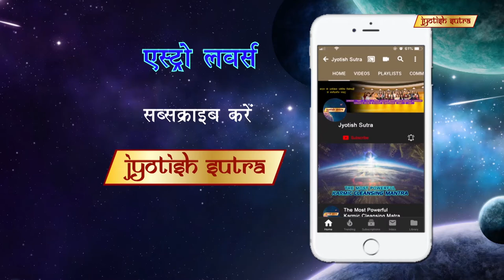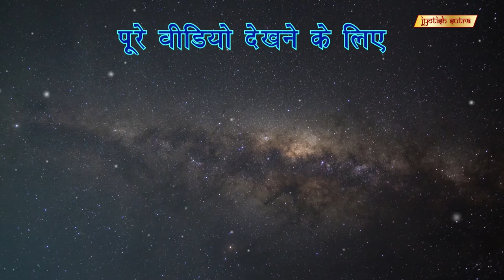जीवन में सफलता पाने के लिए कुछ बेहतरीन ज्योतिष उपाय!! | Astrology-Based Remedies For Life Issues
Pooja Mathur suggests few effective astrological remedies for various life problems.